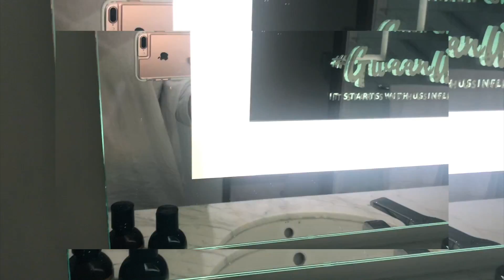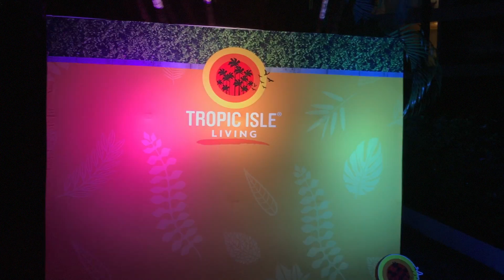Jamaica Vacay Vlog | Tropic Isle Living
Hi loves! Miss you bunches! I've been traveling ALL summer and I continued my bday celebration with Tropic Isle Living on our influencer retreat.

Hair by Janet Collection Janet Collection Jamaican Caribbean Reggae Style 100% Kanekalon 3x Afro Twist Braid in the color 350.